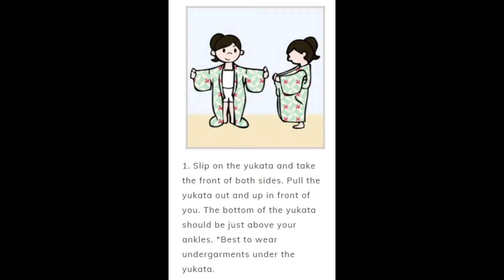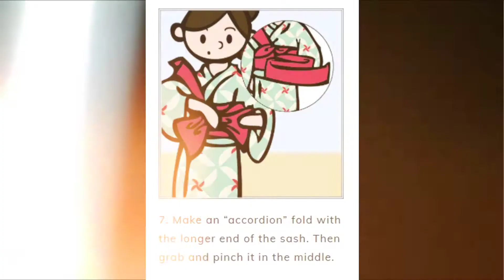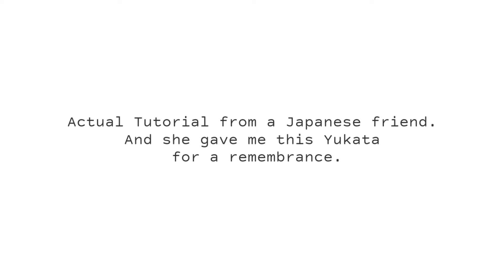How to wear Yukata? Mayron na akong Yukata